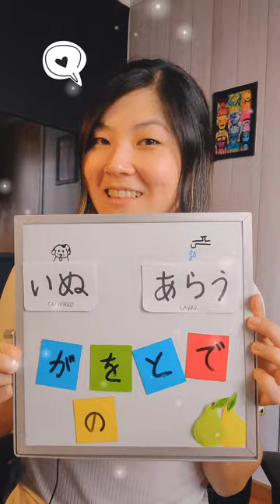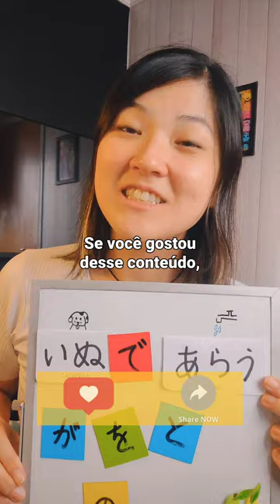Treino de partículas em japonês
Qual a diferença de usar as partículas が、を、と、で e の?
Vamos ver nessa sentença simples com a Aileen sensei.